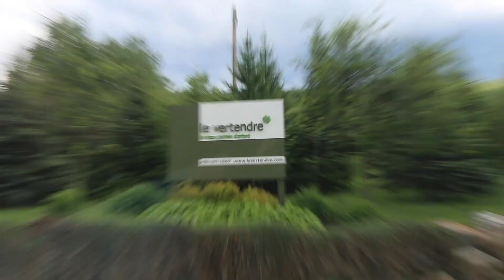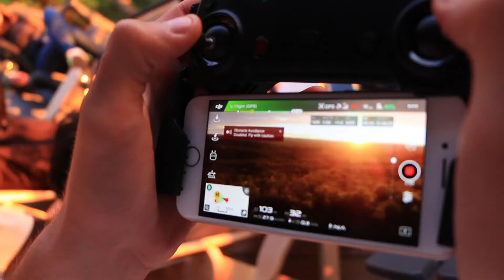Un souper de 10 services au Levertendre | Vlog de Niry 002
Pour le Vlog 002, on passe la fin de semaine au Levertendre après avoir travailler toute la semaine à la maison ! Levertendre offre des chalets et des Zoobox en nature en Estrie. Je vous recommande fortement de passer une fin de semaine avec vos amis !

On a eu la chance d'avoir d'incroyable chef cuisinier : Florimond et Émile. Pour passé nos soirées à manger et à rires.

Produit par HxN_Media

Merci jimmy.

MB0109RTEKZX3NL